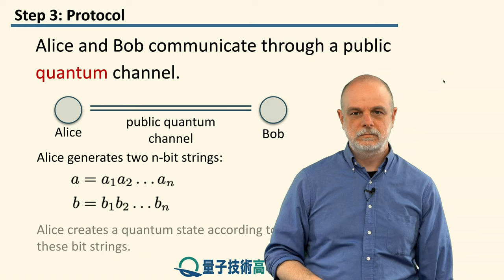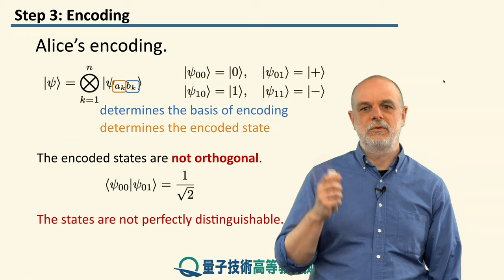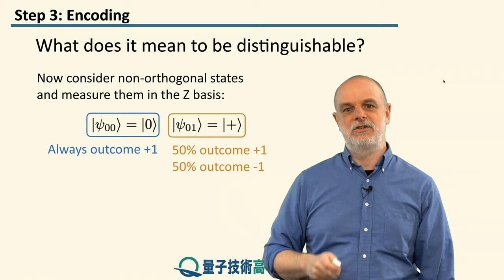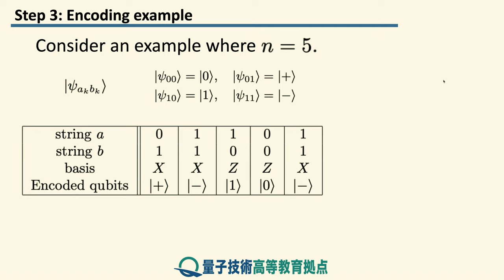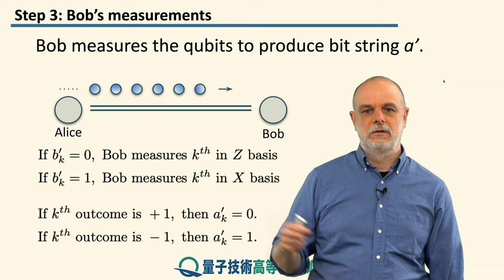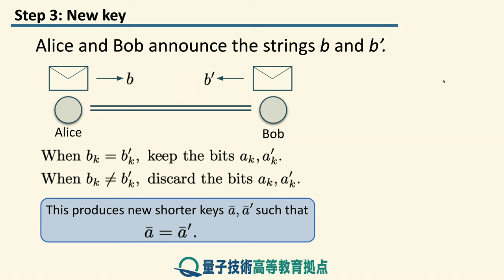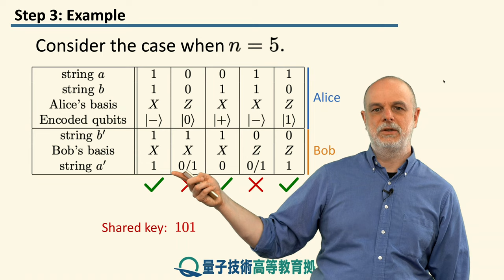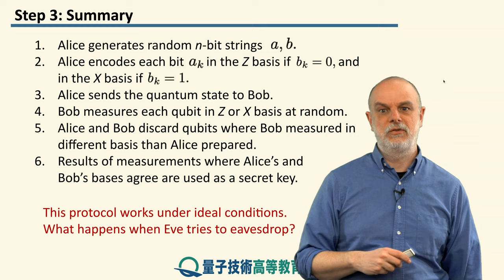9-3 BB84（単一光子を使った量子鍵配送）のプロトコル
レッスン 9 BB84: 単一光子を使用した量子鍵配送
ステップ 3: BB84（単一光子を使った量子鍵配送）のプロトコル

単一光子を使用する暗号化プロトコルの最初の例であるBB84を詳しく見ていきます。